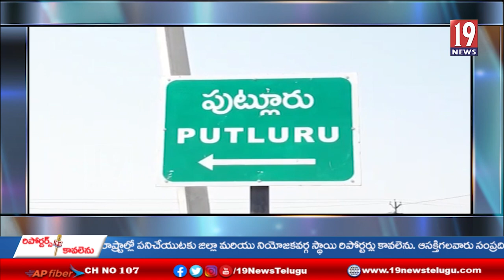వ్యవసాయ మీటర్లు ఏర్పాటు నిర్ణయాన్ని ఉపసంహరించుకోవాలి - రైతు సంఘం -అనంతపురం జిల్లా